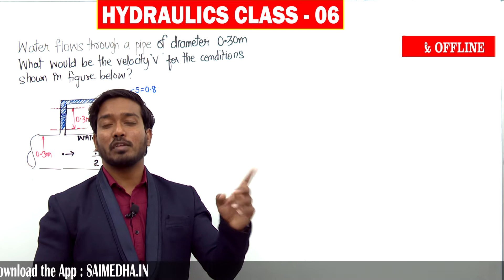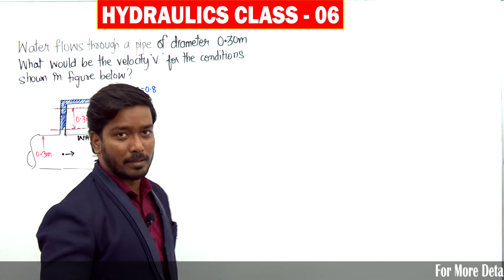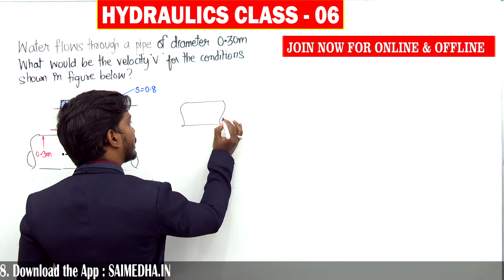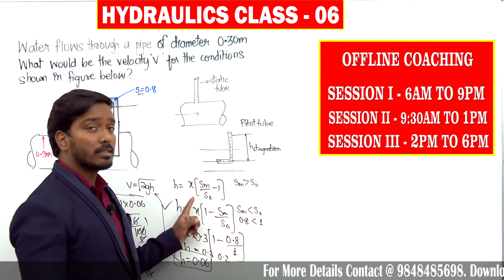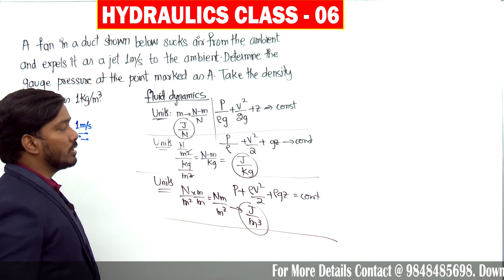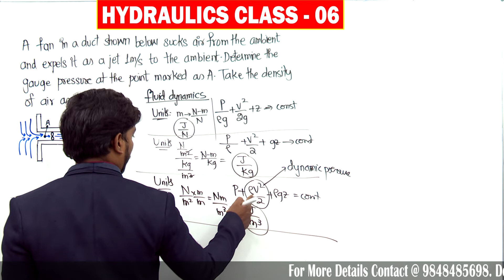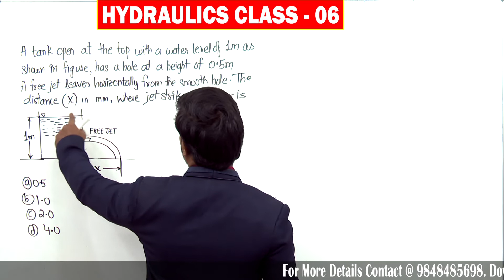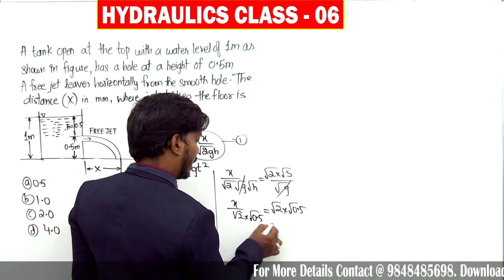CIVIL & MECHANICAL || HYDRAULICS CLASS - 6 || TSPSC-AE-AEE || SAIMEDHA KOTI